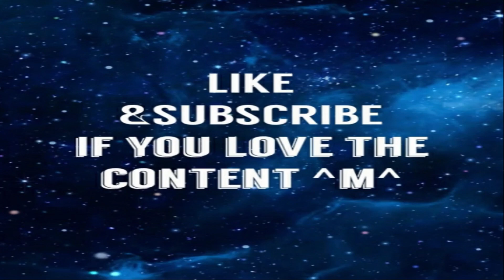FireStarter Trailer - Reaction|AlucardReacts- This looks So good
i get heavy carrie vibes from it. but from what i researched it a different book written by Stephen King.